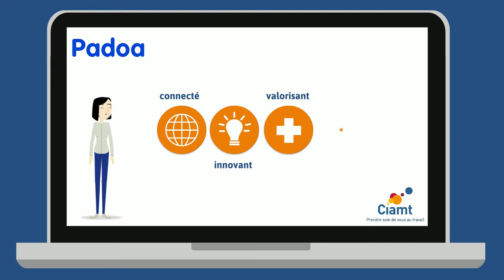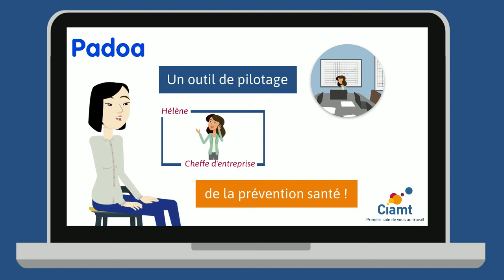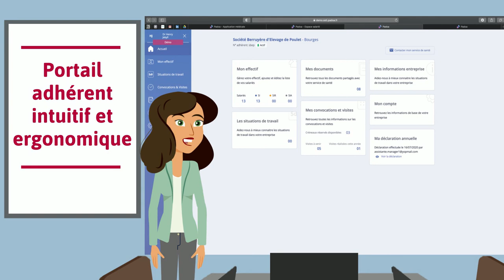PLATEFORME COLLABORATIVE - CIAMT